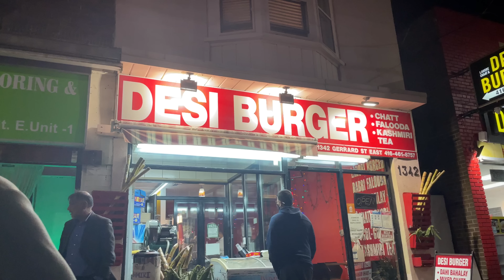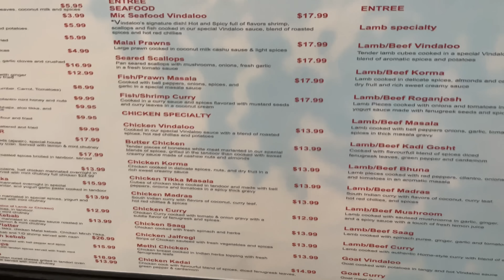Vlog|| Moved to a new apartment 🏡 In Toronto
Hello guys,

📦 2-drawer Storage

Love,
Nish